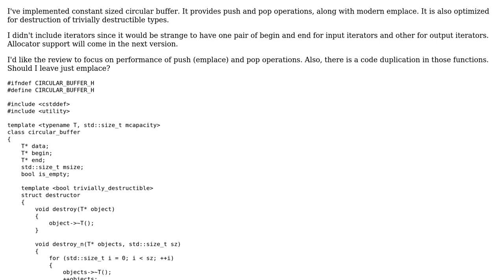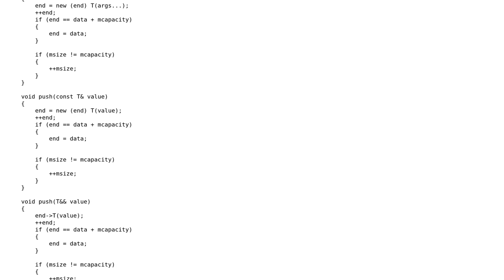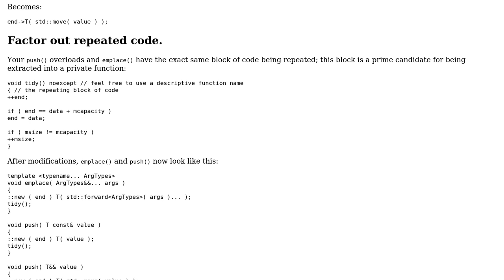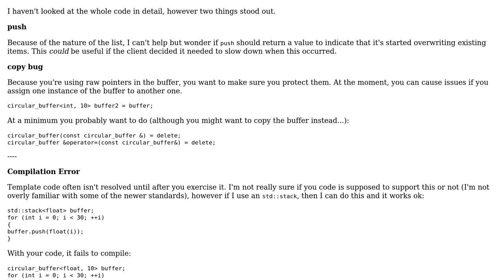Code Review: constant sized circular (ring) buffer (2 Solutions!!)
Code Review: constant sized circular (ring) buffer

With thanks & praise to God, and with thanks to the many people who have made this project possible! | Content (except music & images) licensed under CC BY-SA | Music | Images & others | With thanks to user user2296177 user Incomputable user forsvarir user 200_success and the Stack Exchange Network Trademarks are property of their respective owners. You are responsible for your own actions.